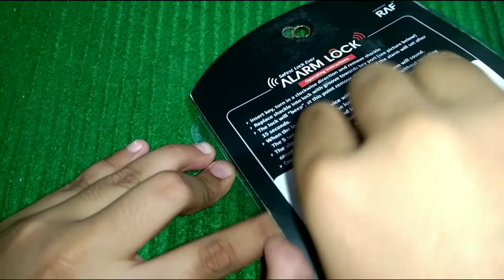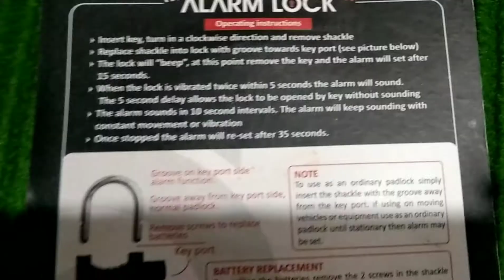New unboxing video - Alram lock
Retail Paratpar Anti Theft Motion Sensor Alarm Lock for Home, Office and Bikes